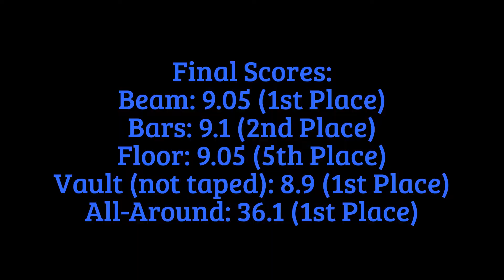Level 1 Gymnastics Meet in Bell Gardens, CA 2/20/16 Alaina-AAU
Alaina's Gymnastics Meet Level 1-AAU
Bell Gardens, CA
2/20/16
Final Scores:
Beam: 9.05 (1st Place)
Bars: 9.1 (2nd Place)
Floor: 9.05 (5th Place)
Vault (not taped): 8.9 (1st Place)
All-Around: 36.1 (1st Place)